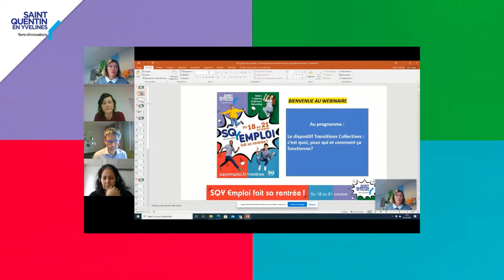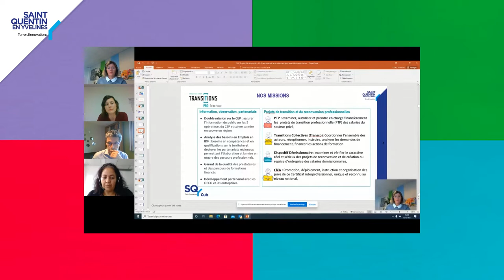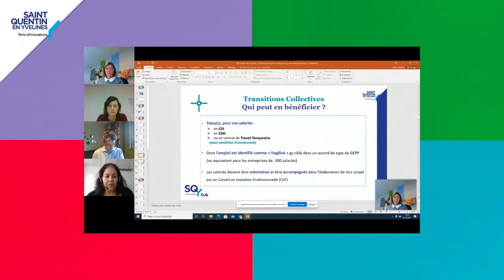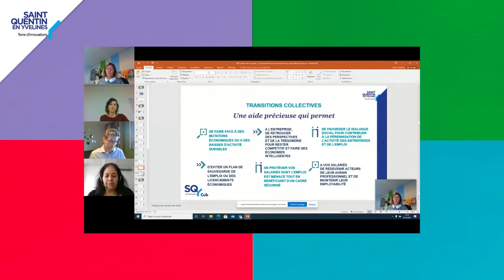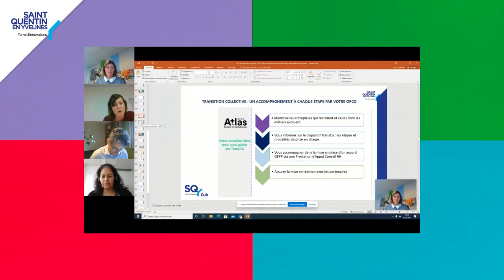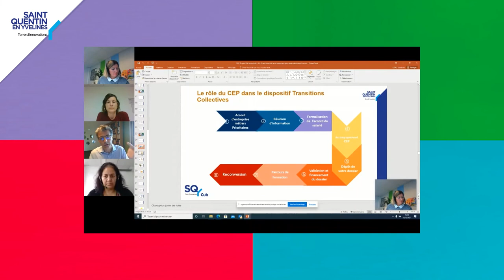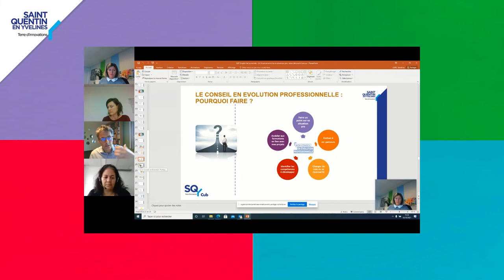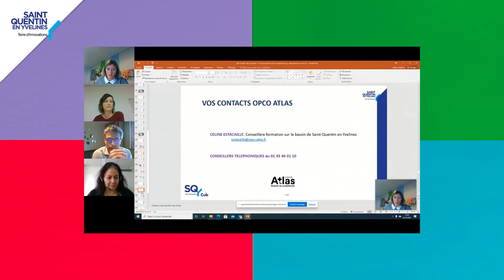[ SQY Emploi 2021] Un financement à la reconversion pro, venez découvrir Transco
Webinaire organisé dans le cadre de « SQY Emploi fait sa rentrée
Hasnae Touati – Coordinatrice Transitions collectives
Céline Estacaille – Conseillère formation – OPCO ATLAS
Daniel Arnoux – Consultant relations entreprises - APEC